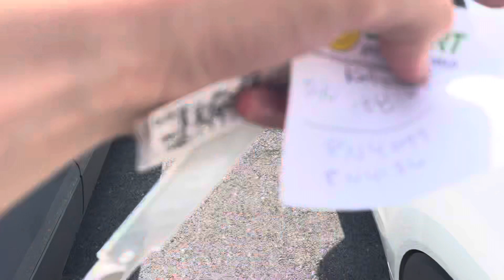2022 Honda HRV interior